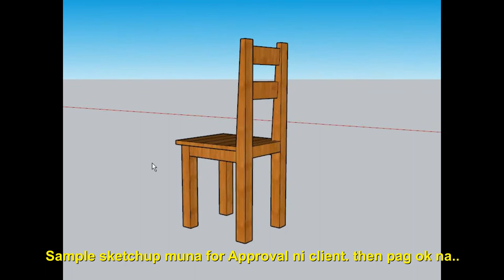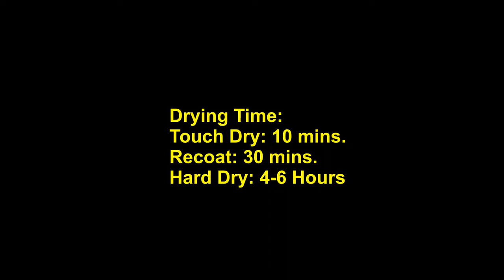DIY Dining Chair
Materials Used:

5x Pinewood (1.5"x1.5"x10")
1 Plank wood Pallet (10pcs 1"x4"x38")
Woodglue
Wood Screw
Sandpaper 80g/250g
Bronco Clear Gloss Lacquer (Hi-Solid)

Tools:
Circular Saw / Table Saw
Pocket Jig Set
Drill
Finishing Sander